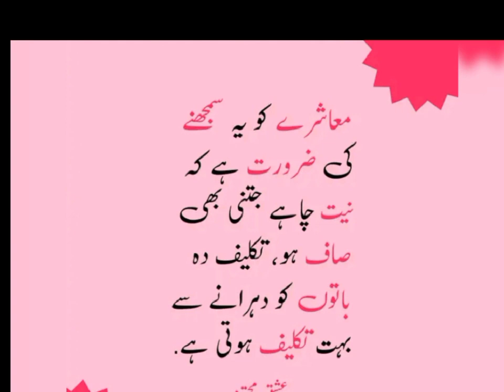Hamesha Zindagi mein aise logo ko Pasand kro // urdu poetry // WhatsApp status// Islamic Javeed kh